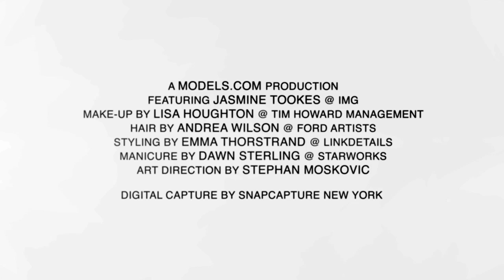In the Light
A models.com beauty video featuring Jasmine Tookes - directed by Nathaniel Brown